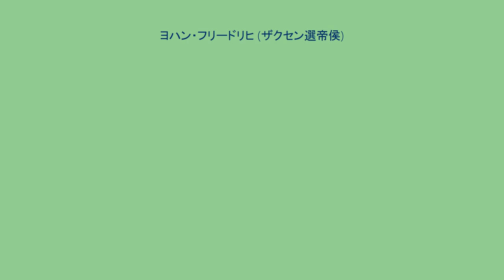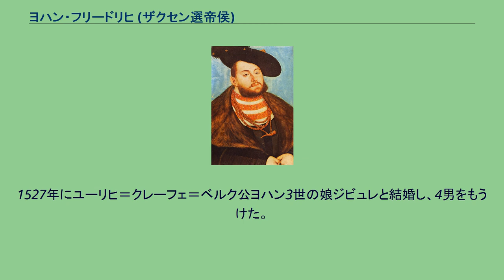ヨハン・フリードリヒ (ザクセン選帝侯)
ザクセン＝ヴィッテンベルク公
ヨハン・フリードリヒ（1世）（Johann Friedrich (I.), 1503年6月30日 - 1554年3月3日）は、ザクセン選帝侯（在位：1532年 - 1547年）、ザクセン公（在位：1532年 - 1554年）。
ヴェッティン家エルンスト系のザクセン選帝侯ヨハンの長男。
「度量公」または「豪胆公」（ドイツ語: der Grossmütige、英語: the Magnanimous）と呼ばれた。
マルティン・ルターと友好関係にあり、ヘッセン方伯フィリップと共にシュマルカルデン同盟の盟主となった。
しかし、1546年のシュマルカルデン戦争を経て、1547年に神聖ローマ皇帝カール5世にミュールベルクの戦いに敗れて捕縛され、選帝侯位と所領を剥奪された。
選帝侯位と所領のほとんどは又従弟でヴェッティン家の別系統（アルブレヒト系）に属するモーリッツに与えられ、ヨハン・フリードリヒには「ザクセン公」の肩書とチューリンゲン地方の所領だけが残された。
一方で、モーリッツの勢力拡大を恐れたカール5世は、ヨハン・フリードリヒの息子たちにテューリンゲンの各地の方伯として領土を与えて、ヴェッティン家の統一を阻んだ。
1527年にユーリヒ＝クレーフェ＝ベルク公ヨハン3世の娘ジビュレと結婚し、4男をもうけた。